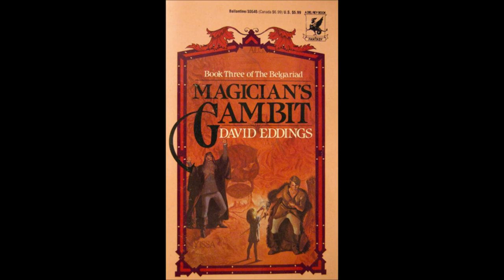Magician's Gambit Chapter 23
Hoooooly cracker jacks this took forever to edit @_@  It might have been easier if I'd just re-read the chapter instead, but hopefully this is fine.  I'm not sure when I'll finish editing the rest of the chapters I've got here, but hopefully it will be soon!  Like I've said, it's all finished, it just needs to be edited and uploaded.